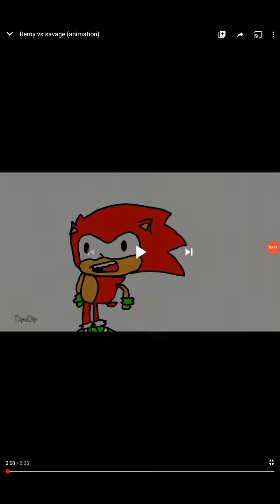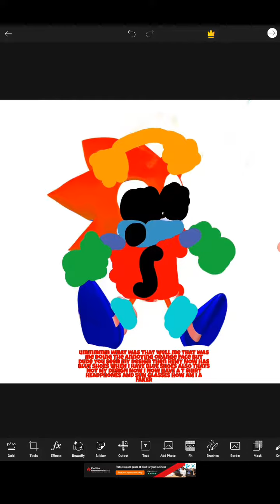Savage reacts to Remy vs Savage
Thats not me anymore